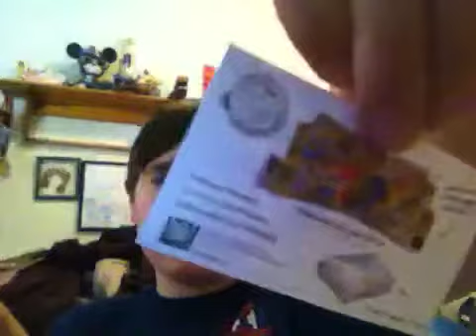Unboxing LOOTCRATE: Groot socks!!!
This is another episode of Unboxing LOOTCRATE, where I unbox a LOOTCRATE, Enjoy!!